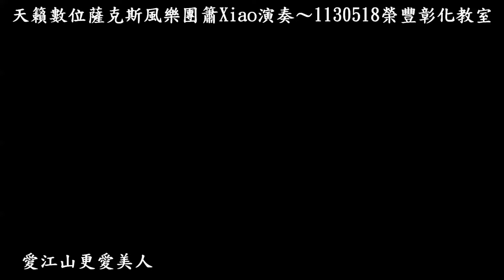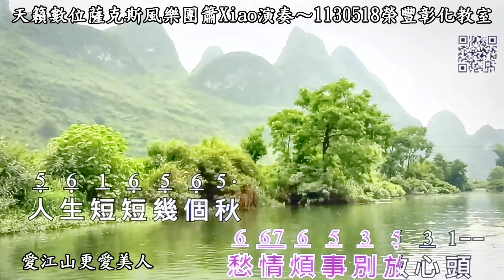愛江山更愛美人~Bb調~天籟數位薩克斯風樂團簫Xiao演奏~20240518榮豐彰化教室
離別的月台票~C調~天籟數位薩克斯風樂團簫Xiao演奏~20240517榮豐彰化教室
我不知我愛你~林玉英Em調~天籟數位薩克斯風樂團簫Xiao演奏~20240516榮豐彰化教室
醉茫茫的愛~Bb調~天籟數位薩克斯風樂團簫Xiao演奏~20240514榮豐彰化教室
我有一段情~C調~天籟數位薩克斯風樂團大提琴、二胡、風笛、筒簫、Oboe雙簧管、簫Xiao演奏~20240513榮豐彰化教室
阿母的恩情~C調~天籟數位薩克斯風樂團簫Xiao演奏~20240512榮豐彰化教室
113年官田黃來成盃全國地面高爾夫球錦標賽~拼乎自己看~Am調~天籟數位薩克斯風樂團簫Xiao演奏~20240511官田區體育公園田徑場
杏花溪之戀~Ab調~天籟數位薩克斯風樂團小提琴演奏~20240508榮豐彰化教室
自從元月6日台北社第63、64屆交接晚會，答應了黃鴻源社長請託，歷經三個多月，在4月12日完成託付使命！
九支影片講故事：
1.四月12彼下埔~第37屆社長黃鴻源
2.彼個小姑娘~第36屆社長何珮琳
3.關仔嶺之戀~Stone & Lisa玩音樂
4.青春鼓王~謝老師
5.台北今夜冷清清~台北社是IMC第1個成立的
6.寶島四季謠~寶島四季春夏秋冬帶入東南西北，寶島有14社！
7.卻上心頭~越來越嗨
8.黃色的玫瑰~嗨到最高點
9.安平追想曲~伊是荷蘭的船醫…多元族群
自20110409 彰化IMC第23屆、24屆社長交接典禮Stone演奏：奪標；養兵13年多至今！